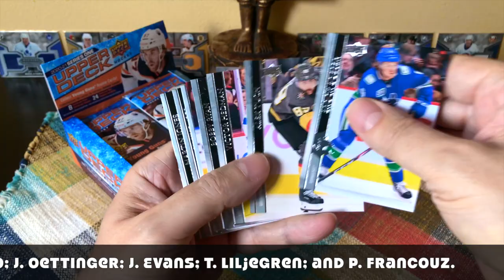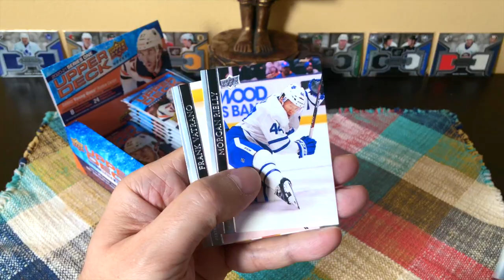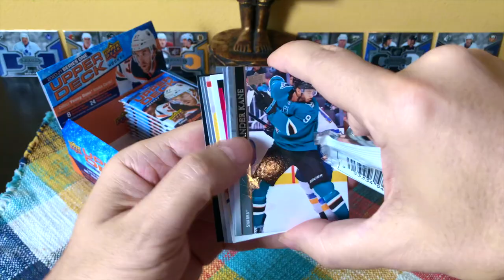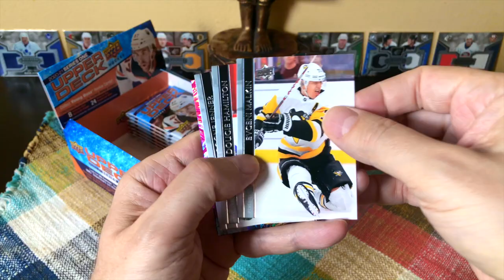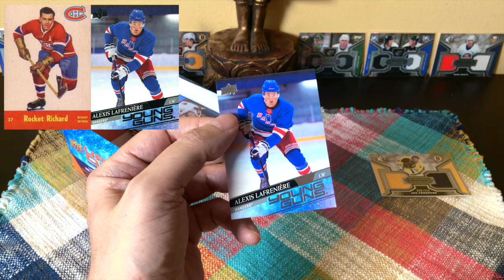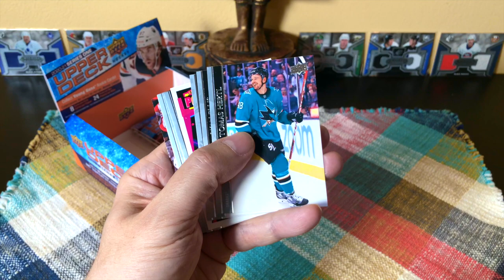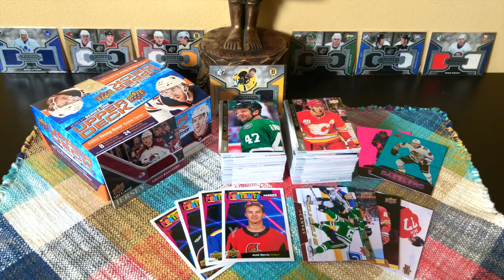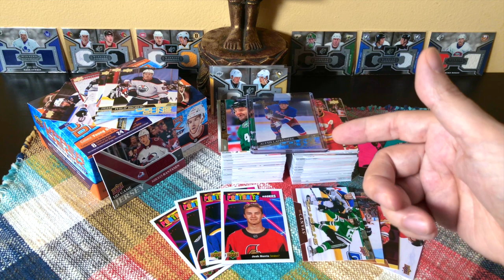2020-21 (20/21) Upper Deck Series 1 Hockey RETAIL Box Break | LAFRENIERE? | GIVEAWAY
See the RECAP of this video: 12:30

2020-21 Upper Deck Series 1 Retail Box Break

Configuration:
- 8 cards per pack, 24 packs per box

Base Set 1-200; YG 201-250

In terms of RCs, expect:
- Young Guns 1:4
- UD Canvas Young Guns 1:48
- UD Portraits Rookies 1:30
- 2020 NHL Draft SP’s 1:32,400

In terms of other inserts:
- UD Canvas 1:7
- Base UD Portraits 1:8
- UD Game Jersey 1:24
- Dazzlers - Blue (New!) 1:24
- Dazzlers - Pink (New!) 1:144
- Ceremonial Puck Drop 1:7,200
- Day with the Cup 1:7,200

Young Guns: A. Lafreniere; R. Duke; A. Alexeyev; P. Broberg; Bowen Byram; M. DiPietro; J. Kiviranta; J. Woll; J. Norris; M. Geekie; V. Vanecek; L. Carlsson; T. Dellandrea; D. Coghlan; G. Vilardi; P. O. Joseph; M. Kaut; T. Benson; E. Korshkov; G. Lindstrom; V. Soderstrom; O. Juolevi; C. Ingram; L. Foudy; A. True; N. Beaudin ; T. Harley; J. Johansson; J. Harkins; A. Belzile; R. McLeod; E. Zamula; M. Anderson; C. McMichael; J. Robertson; E. Larmi; N. Robertson; P. Kurashev; P. Krebs; S. Bowers; K. Bellows; M. Berdin; V. Kravtsov; A. Zagidulin; K. Ustimenko; J. Oettinger; J. Evans; T. Liljegren; and P. Francouz.
1. The entire contents of a previous box break;
2. A white storage box with a card lot; or
3. A full set of cards, incl. some inserts;

TO QUALIFY:
2. Like at least five of my videos
3. Comment on at least five of my videos, including the word: